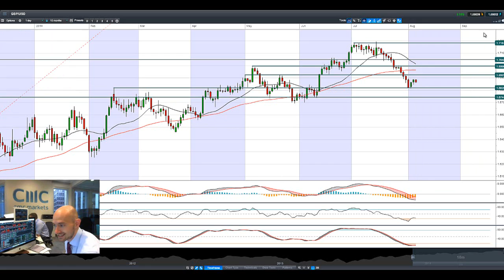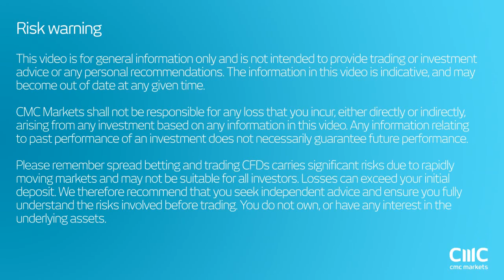Stocks struggle, USD supported, Crude weakens on mixed data CMC Markets 6th Aug